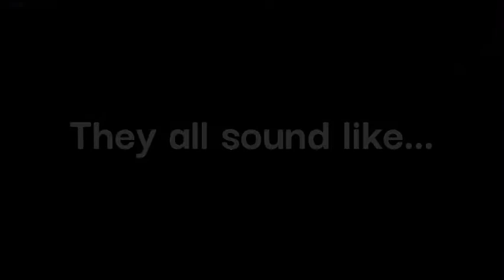Disassembler sounds familiar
I guess it has to do something with moro being on the shaggy team